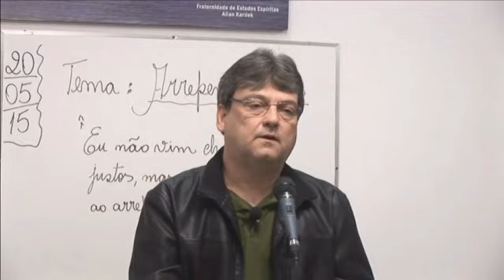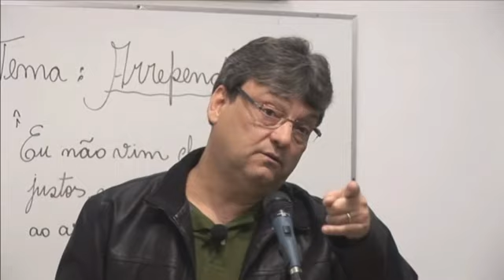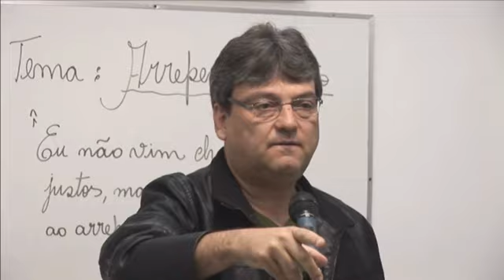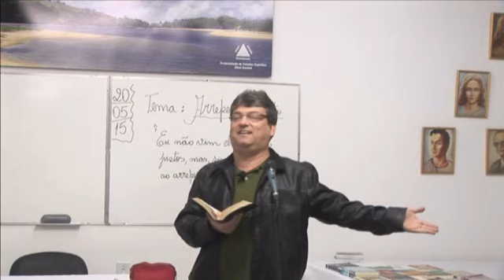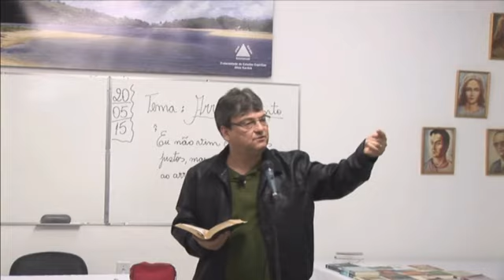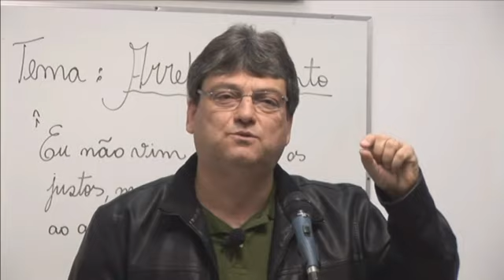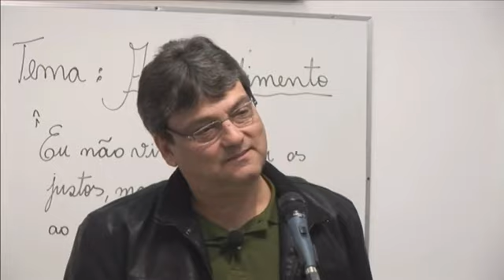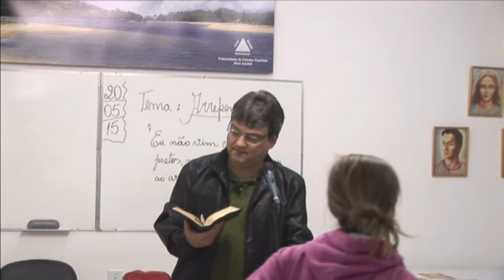Arrependimento - Estudo Evangelho e Vida com Carlos Alberto Braga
Estudo realizado em 20/05/2015 por Carlos Alberto Braga Costa